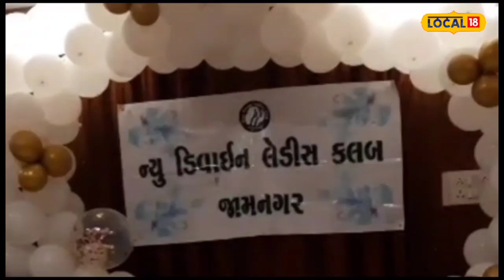Ladies Club | સ્ત્રીઓની અનોખી પહેલ, ફેશન શો જેવા વિવિધ કાર્યક્રમો કરે છે મહિલાઓનું આ ક્લબ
Ladies Club | This women's club organizes various programs like unique initiatives of women, fashion shows

જામનગર: 21મી સદીની મહિલાઓ દરેક ક્ષેત્રમાં આગળ વધી રહી છે, પરિવારને સંભાળવાની સાથે સામાજિક જવાબદારી પણ સારી રીતે નિભાવી રહી છે. શહેરી વિસ્તારની મહિલાઓ તો નાના-નાના જૂથ બનાવીને વિવિધ સામાજિક સેવા કાર્યો પણ કરતી હોય છે. મહિલાઓની આતંરિક શક્તિઓને ઉજાગર કરવા ડિવાઇન લેડિઝ નામનું મહિલાઓનું ક્લબ જામનગરમાં કાર્યરત છે.